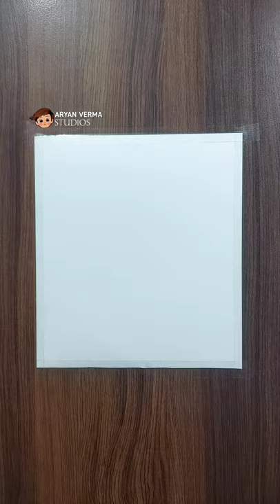Drawing with oil pastels easy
🖌️ Materials
• oil pastels
• acrylic black
• paint brush
• white pen
📷 My Studio accesories
• My phone
• Overhead tripod
• Ring light
• Ear buds